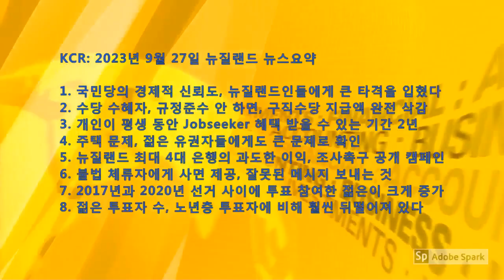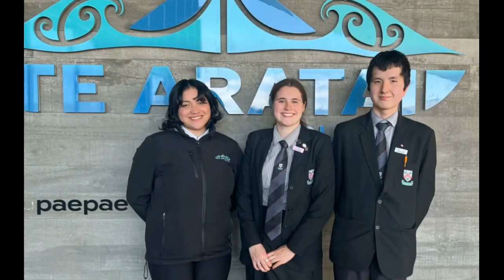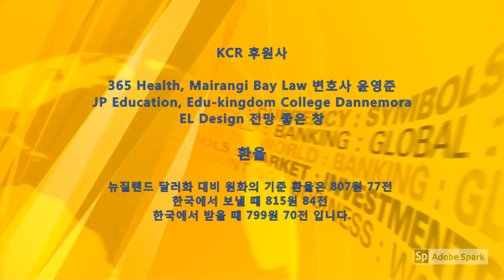KCR: 2023년 9월 27일 뉴질랜드 뉴스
1. 국민당의 경제적 신뢰도, 뉴질랜드인들에게 큰 타격을 입혔다
2. 수당 수혜자, 규정준수 안 하면, 구직수당 지급액 완전 삭감
3. 개인이 평생 동안 Jobseeker 혜택 받을 수 있는 기간 2년
4. 주택 문제는 젊은 유권자들에게도 큰 문제로 확인되었다
5. 뉴질랜드 최대 4대 은행의 과도한 이익, 조사촉구 공개 캠페인
6. 불법 체류자에게 사면 제공, 잘못된 메시지 보내는 것
7. 2017년과 2020년 선거 사이에 투표 참여한 젊은이 크게 증가
8. 젊은 투표자 수, 노년층 투표자에 비해 훨씬 뒤떨어져 있다

아나운서: 김진희     편집: 한우성